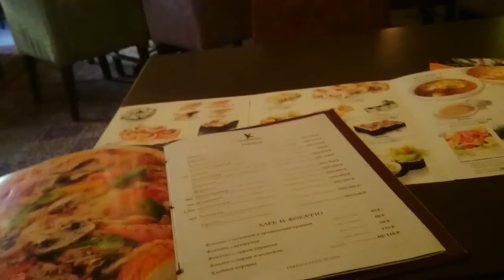Vlog: один день из жизни, любимая парикмахерская и "курень" по Белореченски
Привет, вы на моем канале, динка обо всем!!!
Наконец - то, я посетила своего парикмахера и прошлась по городу, пока морозы совсем нас не доконали :)))